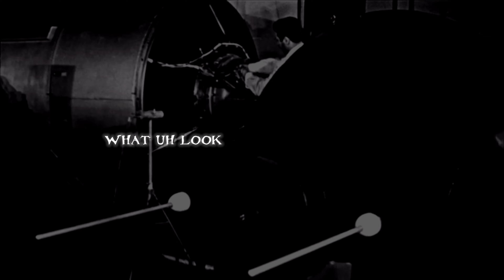GetFly - Nuke Town (Lyrical Visualizer)